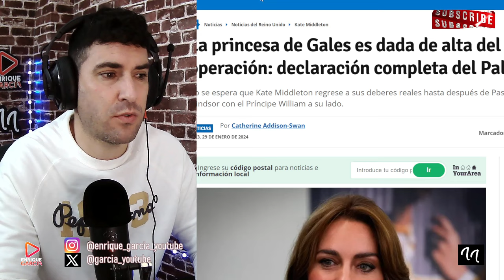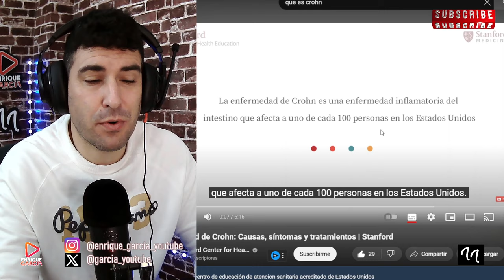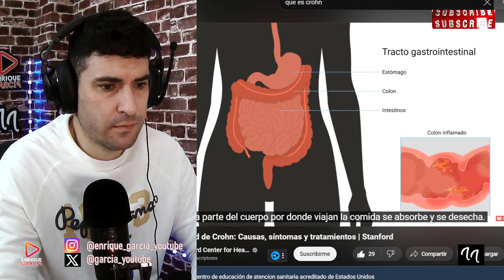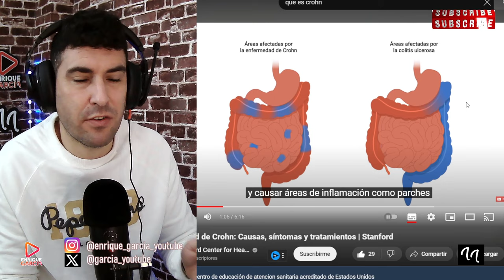EXPERTO HABLA DE LA ENFERMEDAD DE KATE MIDDLETON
EXPERTO HABLA DE LA ENFERMEDAD DE CROHN, LO QUE SEGÚN MEDIOS TENDRÍA LA PRINCESA KATE MIDDLETON.
X @garcia_youtube
SI QUIERES SER INFLUENCER